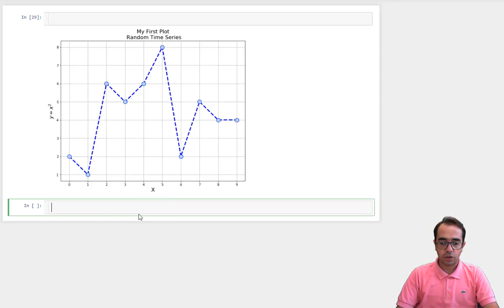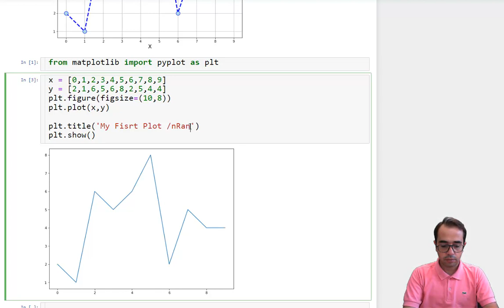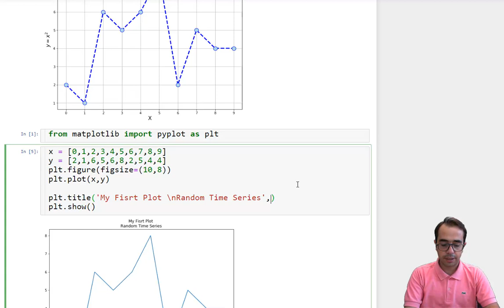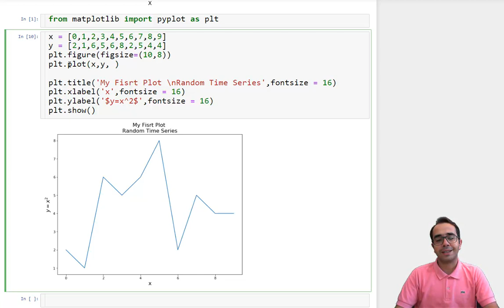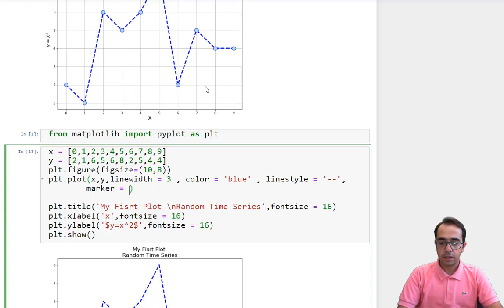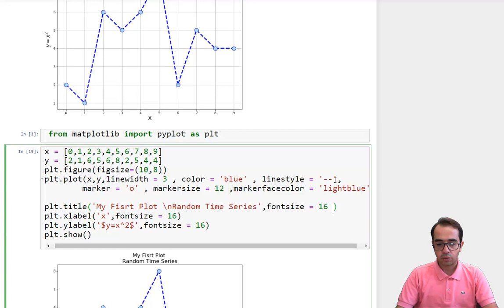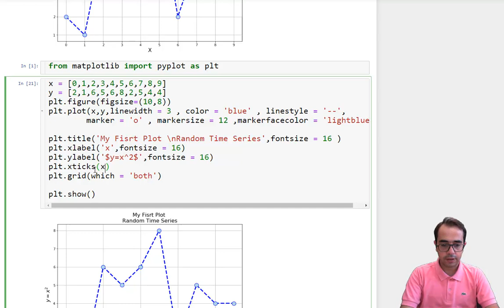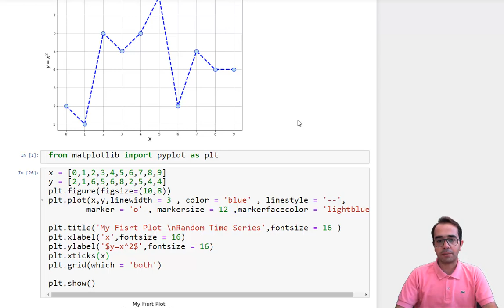آموزش کار با Matplotlib (قسمت دوم)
در این ویدئو نحوه رسم نمودار خطی را نشان خواهیم داد. تنظیمات مختلف یک پلات را خواهید دید.